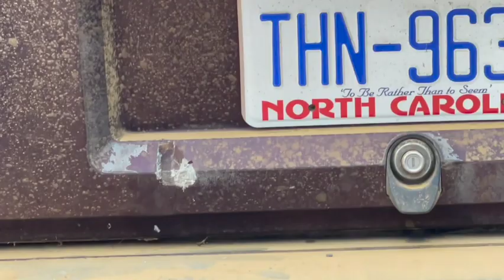Uwharrie Adventures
Thank you to all who have sent us videos. This wouldn’t be possible without y’all.